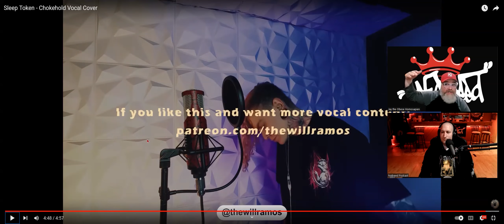Nu-Breed Reacts! - Will Ramos - Chokehold (Sleep Token)